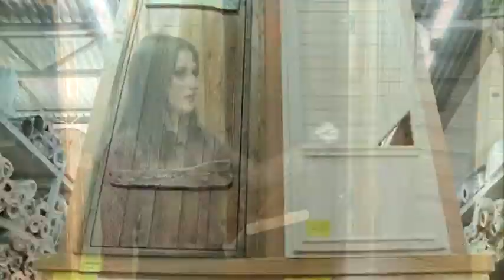Советы эксперта: чем отделать баню